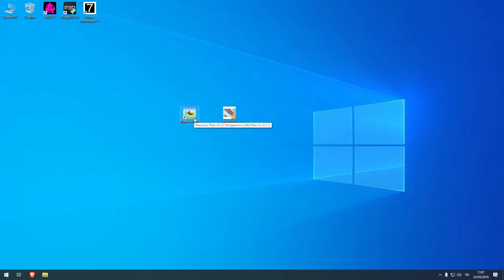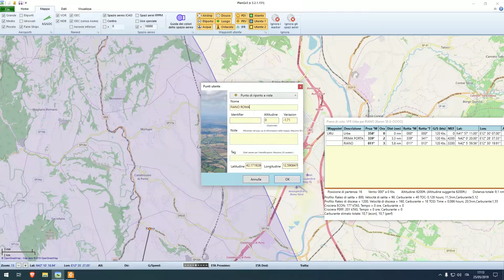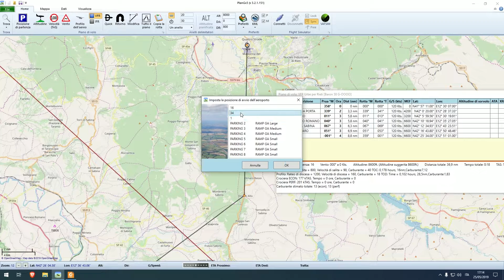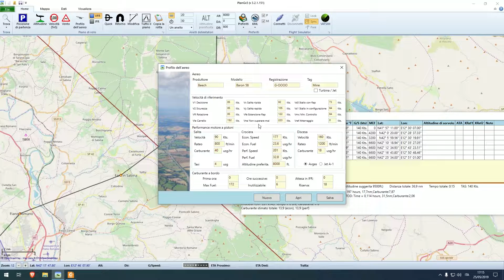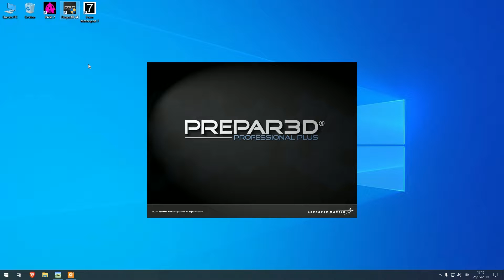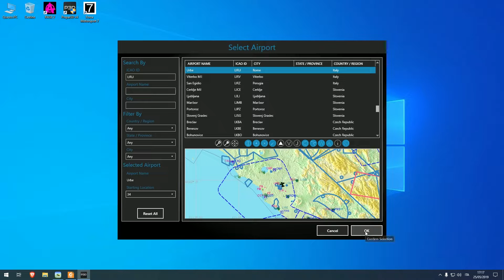Plan G...seconda parte. Pianificazione VFR.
In questo video andremo a vedere come pianificare un volo VFR con un tool utile e gratuito.

*** Configurazione Hardware ***

RAM:  Corsair Vengeance 16Gb DDR4 3000MHz
MB:     ASUS Prime Z270-K Socket 1151 ATX
GPU:   MSI Armor GTX 1070 8Gb DDR5
HD1:   Samsung M2 NVme 256Gb
HD2:   Crucial SSD 525Gb

*** Add Ons Prepar3D ***

ORBX OpenLC
ORBX Vector

Active Sky
Tomato Shade
ProjectFly
SKYAI Traffic V7

Aerosoft Airbus Pro
PMDG 747

Commenti ed iscrizioni sono sempre ben accetti!

Grazie da Stefano